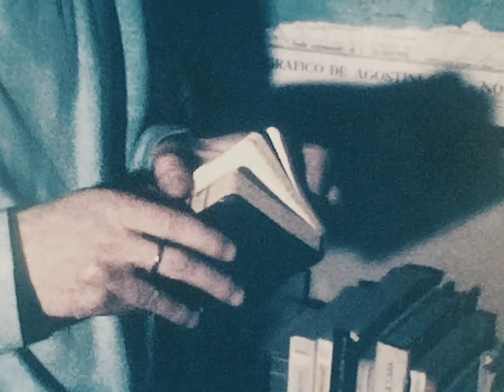eighties in parma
parma anni 80